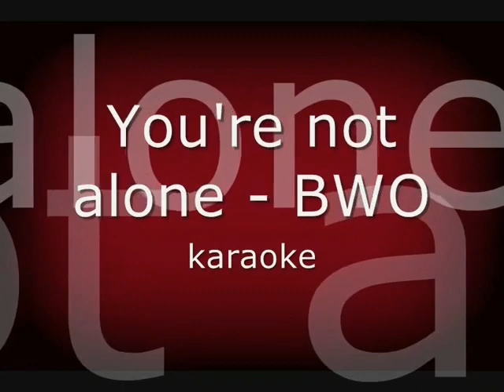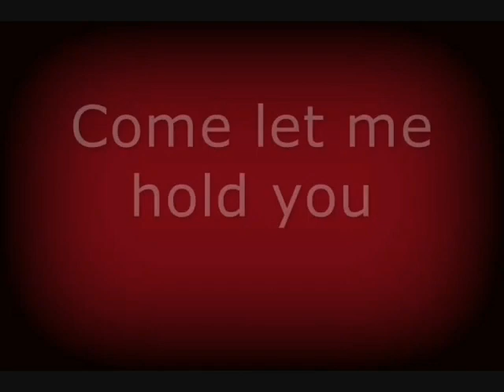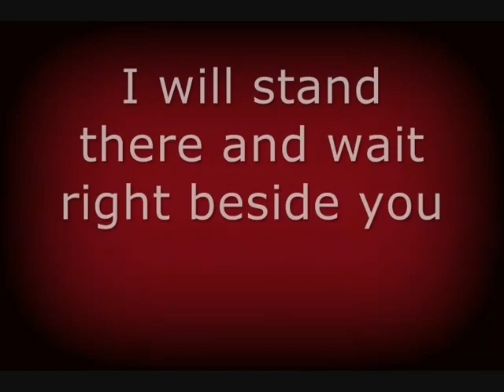BWO - You're Not Alone (KARAOKE)